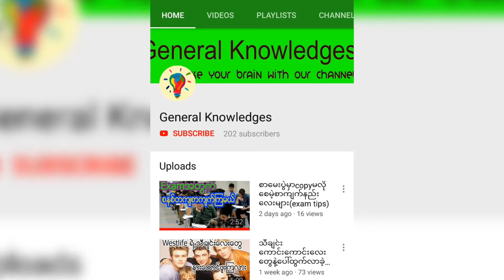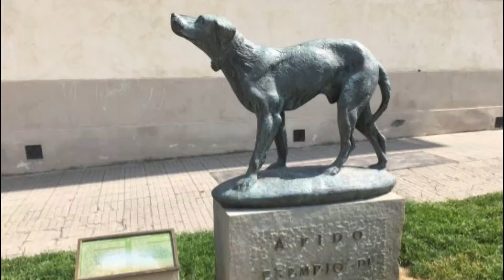သခင်အပေါ်သစ္စာအရှိဆုံးခွေးလေး (၅)ကောင်(The most faithful (5) dogs)2020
ကၽြန္ေတာ္တို႔ရဲ့General Knowledges channel မွ လူသိနည္းျပီး စိတ္၀င္စားစရာ ေကာင္းတဲ႔ အ ေၾကာင္းအရာမ်ားကို အပတ္စဥ္video နွစ္ခုမွသံုးခုု အထိတင္ဆက္သ ြားမွာျဖစ္တဲ႔အတ ြက္ အားေပးၾကပါဦးလို႔ဖိတ္ေခၚပါတယ္။
ကျွန်တော်တို့ရဲ့General Knowledges channel မှ လူသိနည်းပြီးစိတ်၀င်စားဖွယ်ကောင်းတဲ့ အကြောင်းအရာများကို အပတ်စဉ်တင်ဆက်ပေးသွားမှာဖြစ်တဲ့အတွက် အားပေးကြပါဦးလို့ ဖိတ်ခေါ်ပါတယ်။👋👋👋
Narrator - Kaung Myat Kyaw
Editor - Kaung Myat Kyaw
Content writer - Kaung Myat Kyaw😂😂